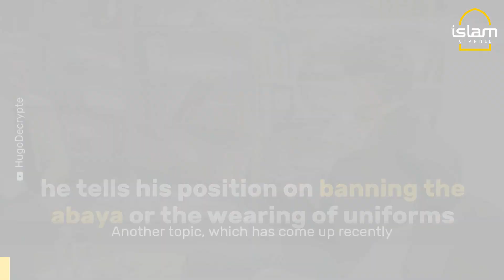France abaya ban: Macron's interview with YouTuber Hugo Travers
France's Emmanuel Macron raises concerns about the abaya in a recent interview with YouTuber Hugo Travers.

Has Macron compared the abaya to terrorism?

Credit: HugoDecrypte